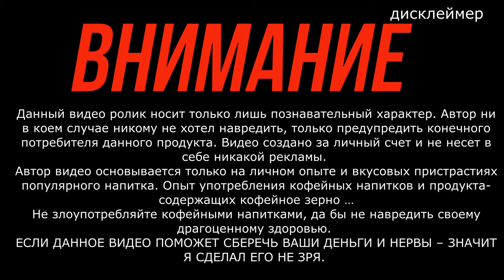Американо от Мираторга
мой vlog
купил напитук тут ул. Первомайская, 106, Москва, 105203
не рекомендую делать это ни кому